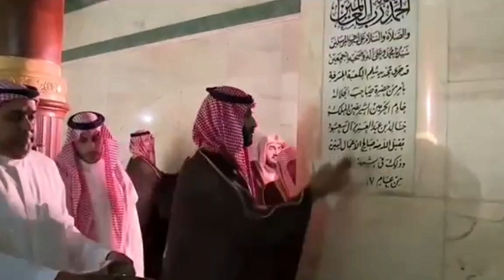Crown Prince Mohammed bin Salman led annual ceremonial cleaning of Holy Kaaba